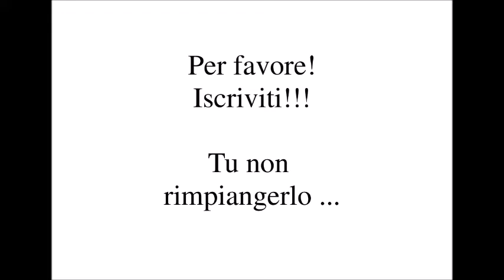Noemi Letizia si apre su se stessa: „Sono bella e intelligente...“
Noemi Letizia. Tuttavia, la carriera politica sotto "Papi" Berlusconi non si è finora realizzata ...